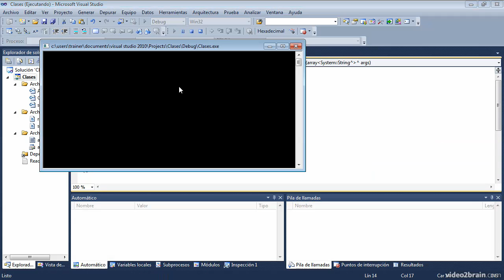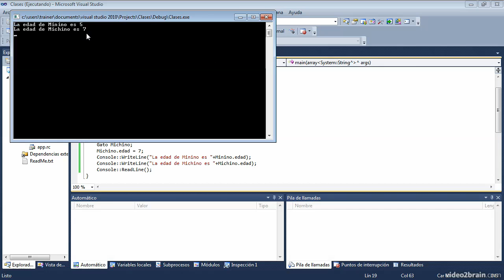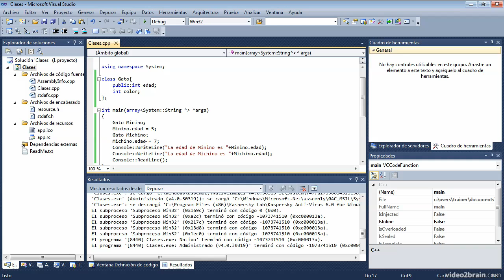Video Tutorial Curso C++ - 33